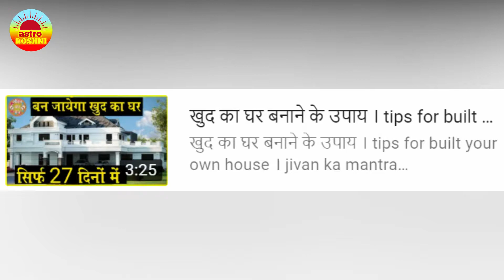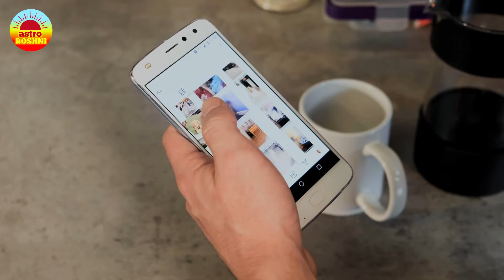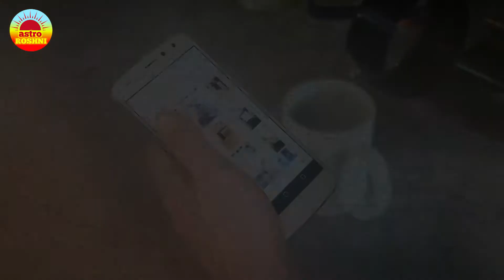Vastu Astro इन महीनों में भूलकर भी न शुरू करें घर बनवाना Astro Tips For Built Home By Astro Roshni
Voice over :
Roshni Shukla